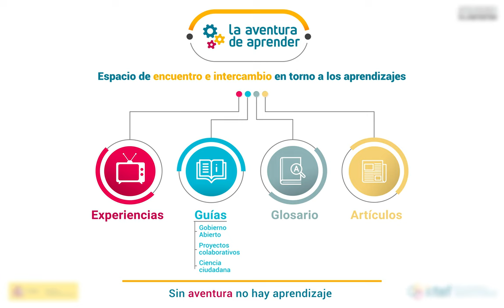La aventura de aprender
Infografía animada en la que se presenta el proyecto "La aventura de aprender" de INTEF.